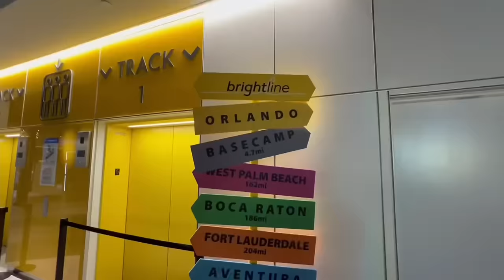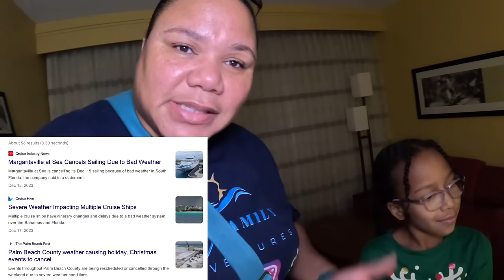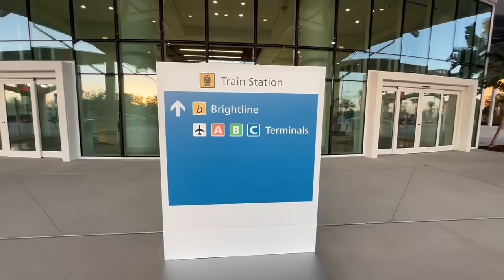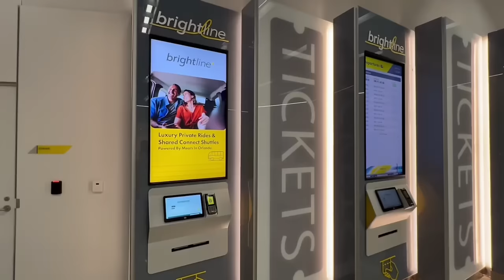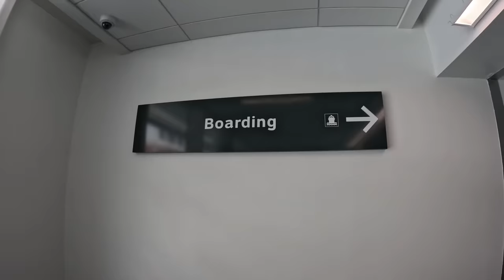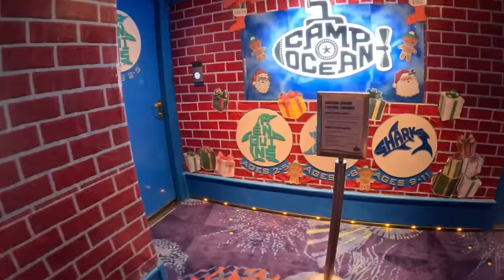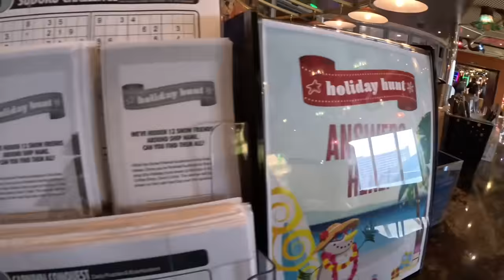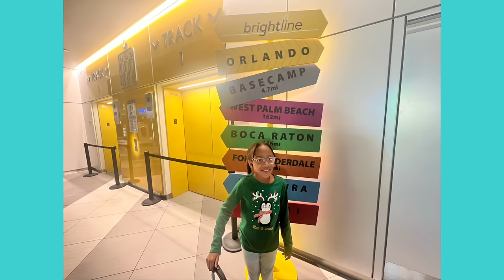CARNIVAL CONQUEST- The CHEAPEST Carnival Cruise you can BOOK! Embarkation Day!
Carnival Conquest is a Carnival Cruise Line classic! Join RacQuelle and Jo'Marie for a LAST MINUTE Mom and Daughter cruise in December 2023! We booked this cruise because it was the CHEAPEST option would could find! Join us on embarkation day- but first we catch the Brightline train from Orlando to Miami before touring Carnival Conquest, eating at our fave restaurant, Blue Iguana Cantina, joining in on the sailaway party, and more!

Music from InAudio Summer Soul

✅Timestamp:

Video Title: CARNIVAL CONQUEST- The CHEAPEST Carnival Cruise you can BOOK! Embarkation Day!

About MH Family Adventures

We are MH FAMILY ADVENTURES!!! Join us-Ron, RacQuelle, Andrew, Dice, and Jo' as we explore the world together and have fun as a family! We are a CRUISING family!!! With over 30 cruises under our belts, we aim to bring adventure, fun, and information about cruising and traveling as a family!!

We share a cruise vlog EVERY Friday at 7:30 pm EST!

🔔Get Your Weekly Dose of Family Fun and Entertainment—New Cruise Vlog Every Friday.